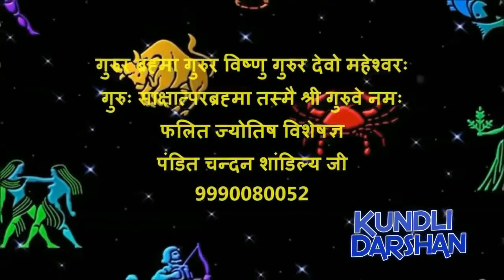जन्मकुंडली के दशवें भाव में शुक्र का प्रभाव - Effect of Venus in 10th house of horoscope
शुक्र अगर जन्मकुंडली के दशवें वें  भाव में स्तिथ हो तो जातक के जीवन पर क्या प्रभाव होगा
दशवें भाव में शुक्रकाप्रभाव | दशवें भाव स्तिथ शुक्र का जातक के जीवन पर प्रभाव
कुंडली के 10 वे भाव में शुक्र के बैठने से आपके कैरियर पर क्या प्रभाव होगा
कुंडली के 10 वे भाव में शुक्र के बैठने से आपके धन की स्तिथि पर क्या प्रभाव होगा
कुंडली के 10 वे भाव में शुक्र के बैठने से आपके शादीशुदा जीवन पर क्या प्रभाव होगा
कुंडली के 10 वे भाव में शुक्र के बैठने से आपके शिक्षा पर क्या प्रभाव होगा
कुंडली के 10 वे भाव में शुक्र के बैठने से आपके व्यपारपर क्या प्रभाव होगा
दशवें भाव में शुक्र होने से किस राशी वाले को क्या शुभ या क्या अशुभ परिणाम मिलेगा
धन, प्रेम, पत्नी, मकान, कामवासना, कलाकार, प्यार और भी बहुत लग्जरी लाइफ का मालिक है शुक्र
शुक्र दोष क्या है, , शुक्र को मजबूत करने के उपाय, शुक्र दोष निवारण, शुक्र दोष वाली लड़के या लड़की से शादी करने से क्या होता है, क्या होता है शुक्र दोष का प्रभाव, शुक्र दोष से शादी शुदा जीवन में क्या प्रभाव पढ़ता है, शुक्र दोष कैसे बनता है, आपके कुंडली में शुक्र दोष है या नहीं कैसे जाने, क्या है शुक्र का शुभ या अशुभ प्रभाव, शुक्रसे जुड़े हर बातों की | शुक्र दोष दूर कैसे होता है ? शुक्र मन्त्र , शुक्र को मजबूत करने का मंत्र
जीवन का हर सुख देता है शुक्र, जाने आपके कुंडली में शुक्र बलवान है या कमजोर , शुक्र के उपाय
जन्मकुंडली के दुसरे भाव में शुक्र का प्रभाव | Venus in Second House | Shukra Dusre Bhav me Prabhav
धन प्राप्ति के लिए चुपचाप करें एक छोटा सा उपाय, इतना पैसा आएगा की संभाल नही पाओगे, धन प्राप्ति उपाय इस वीडियो को देखने के लिए इस लिंक पर क्लिक करें
अपने कुंडली से जाने, क्या है आपके कुंडली में
Pandit Chandan Shandilya (Phalit Jyotish specialist)
Best Astrologer in India
Kundli darshan